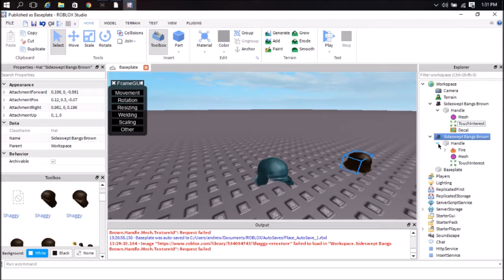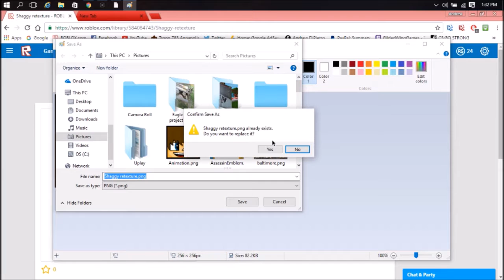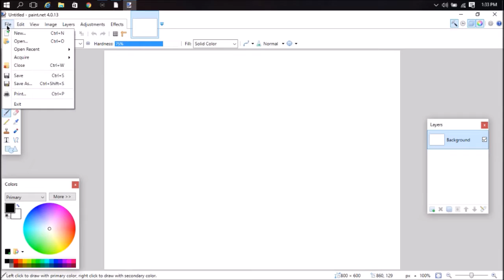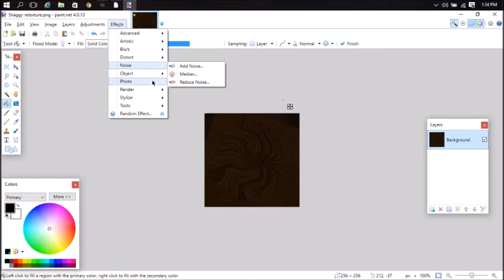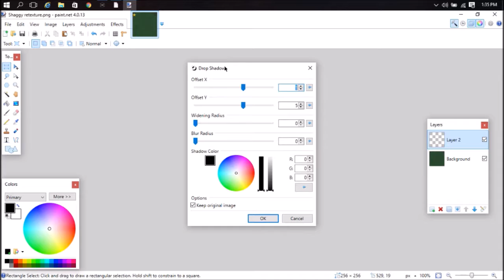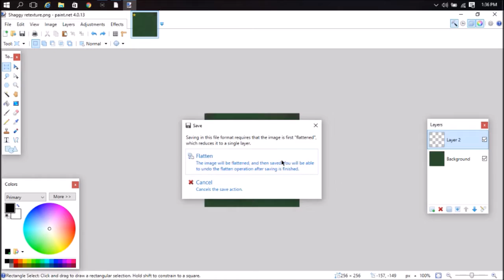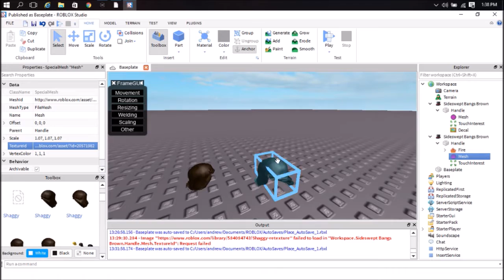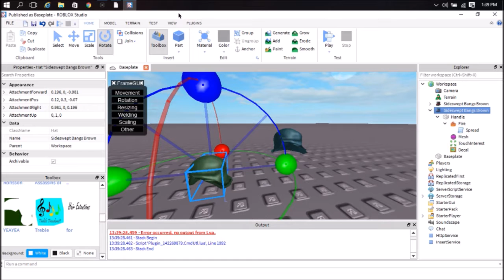Roblox Tutorial: How to re-texture meshes with Paint.Net